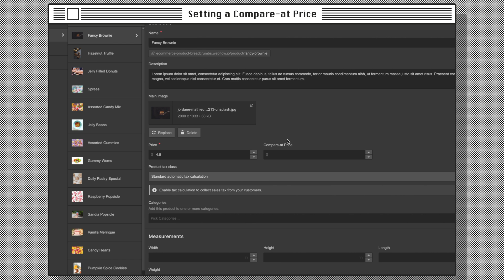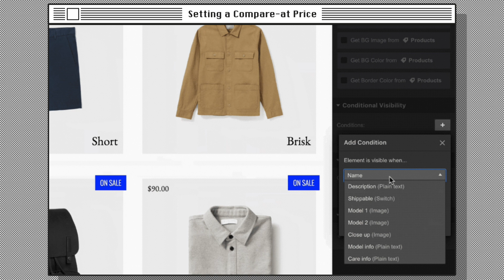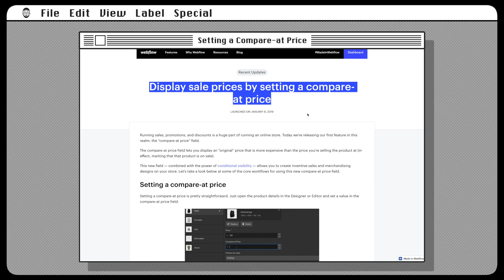New Feature: Display sale prices by setting a compare-at price in Webflow Ecommerce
It’s time to explore a new feature in Webflow Ecommerce, display sale prices by setting a compare-at price.